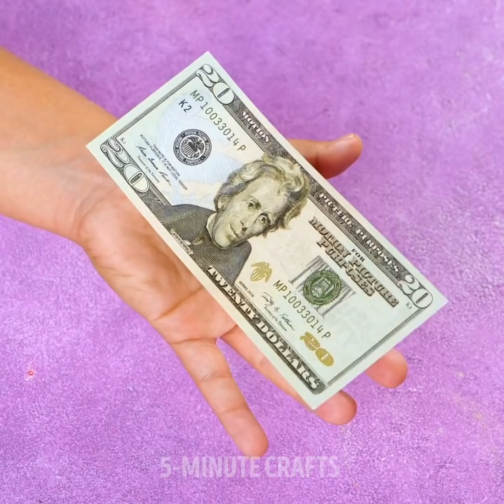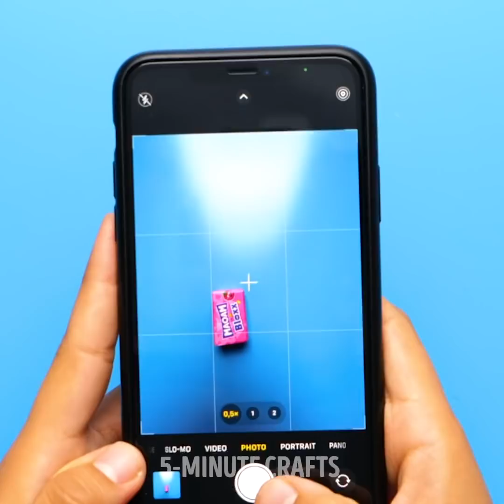30+ magic tricks & experiments TO SURPRISE YOUR FRIENDS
Timestamps:
0:05 Oreo trick
0:26 Water idea
0:51 Disappearing pencil
1:19 Ice trick
1:42 Rose trick
2:11 Coin idea
2:51 Plate and coins
3:14 Magnetic powder